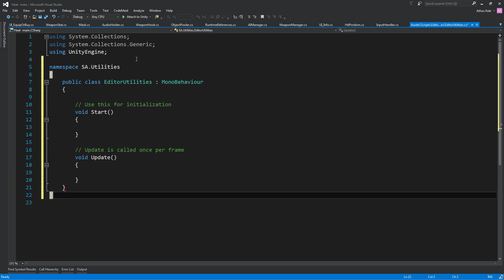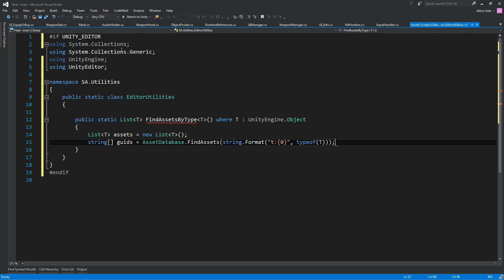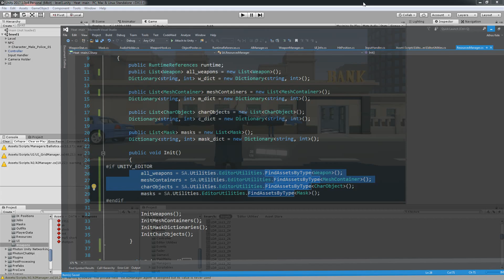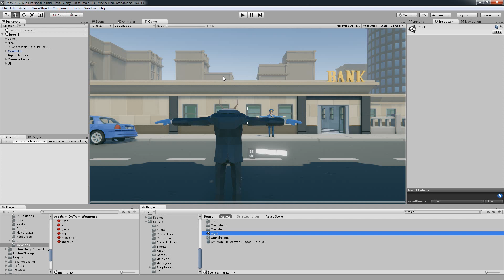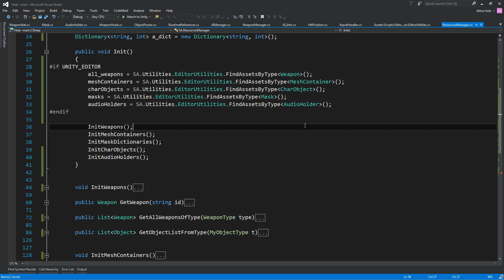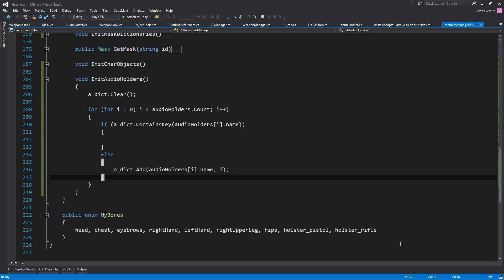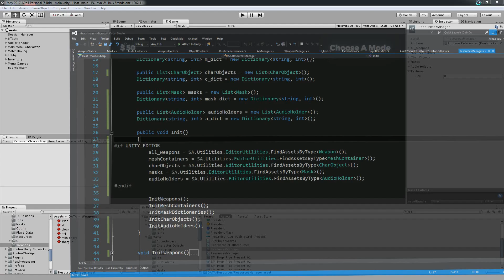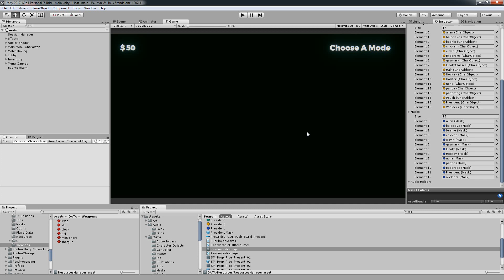Unity Tips - FindAssetsOfType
The video is part of the HEAT course, watch it